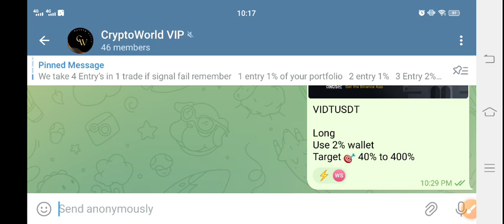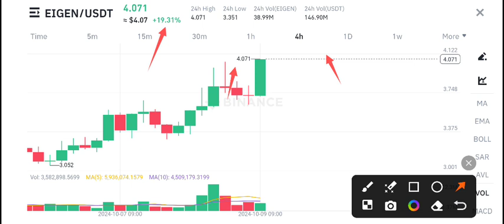EigenLayer Coin News Today! EigenLayer Price Prediction Today! Eigen Crypto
Queries Solved:
1.  today target
2.  price today
3.  price prediction
4.  token today target